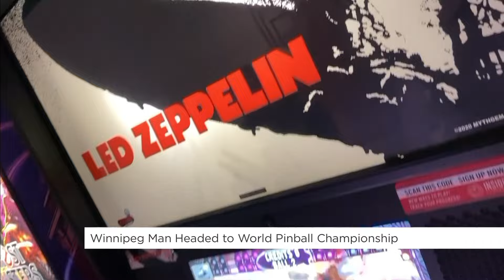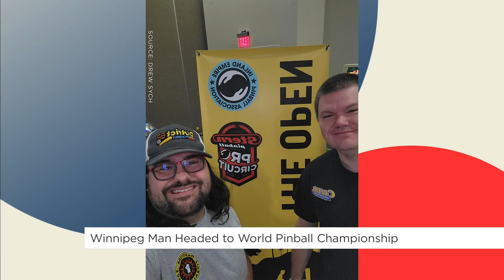Winnipeg man headed to World Pinball Championship | Your Morning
Drew Sych is headed to California this weekend to compete in the IFPA World Pinball Championship.